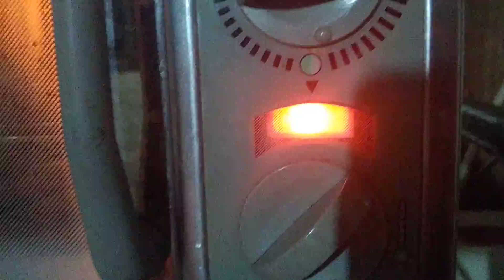Bolo de sobras.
Aprenda a fazer bolo com que vc tem em casa.
Se vc gostou deste vídeo .
Compartilhe
Comente
Breve vou fazer mais bolo e outras novidades.

Facebook: rosiene Maria da Silva

Deus nos proteja.